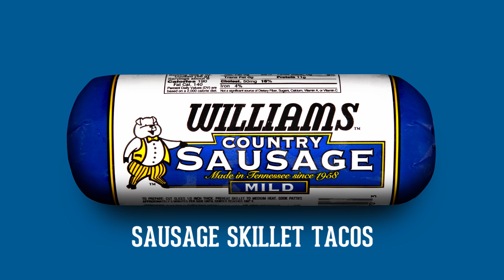Williams Sausage Skillet Tacos Recipe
Get tips on making delicious tacos featuring Williams Country Sausage with this recipe!